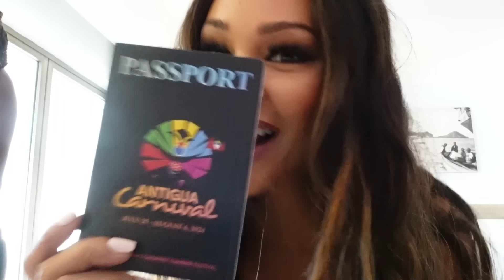AMANDA AND MARKIE TAKE ANTIGUA CARNIVAL!! | PART 1